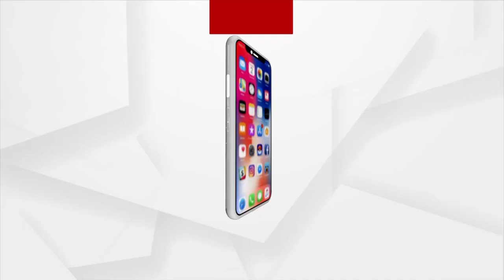Ghumra Mahotsav 2023 Begins In Kalahandi | Human Sagar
Ghumra Mahotsav 2023 Begins In Kalahandi.